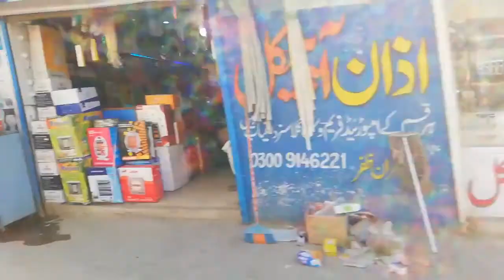Journey of Dangali from Gujar Khan city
ASALAMOALAIKUM.
This Is Sami khan - S.K, i'm a Traveling and eating is my hobby so i will decide to make small vlogs on it

LOCATION
Dan Gali in the region of Azad Kashmir is a city located in Pakistan - some 44 mi (or 70 km) North-East of Islamabad, the country's capital

THANKS..